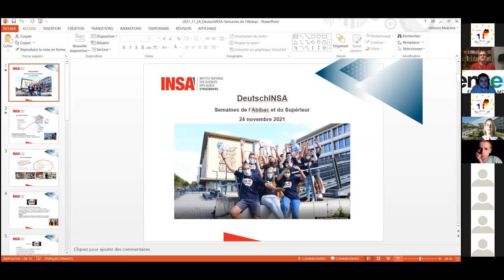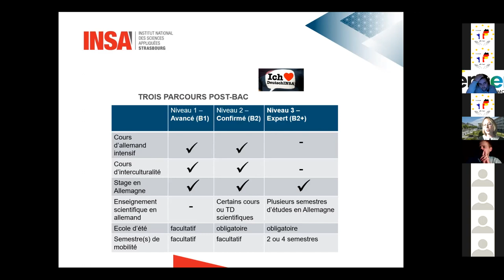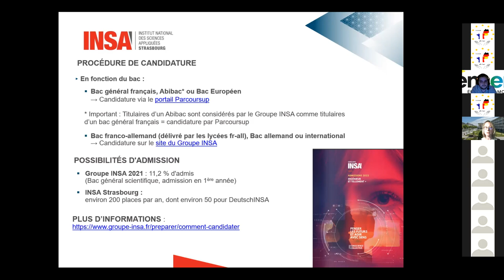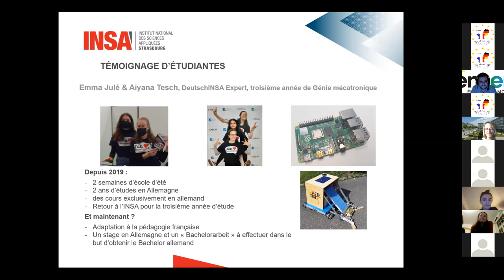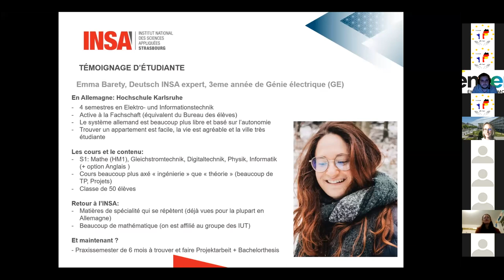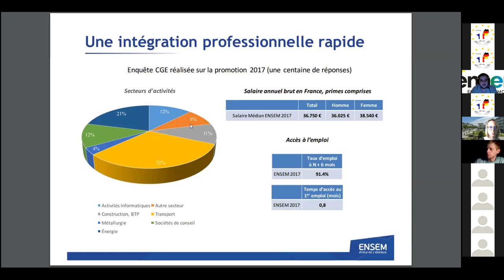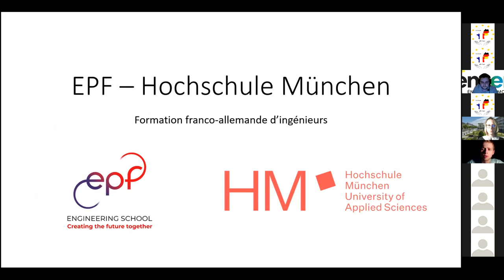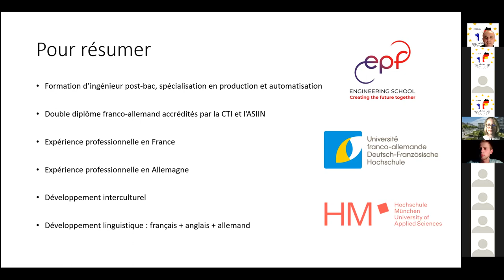Conférence SAS 2021 Les études d'ingénieur : DeutschINSA, ENSEM Nancy et EPF München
Le réseau Abibac remercie chaleureusement pour la présentation de DeutschINSA Mme Lotta Resch, chargée de mission à la coopération franco-allemande ainsi que les étudiantes et étudiants Emma Baretti, Aiyana Tesch, Iona Guth et Emma Julé-Bonnardel (DeutschINSA) et les étudiants Auguste Marseault (ENSEM Nancy) et Antoine Francelle (EPF München).
Modération : Christophe Lapalus et Thomas Brunner.